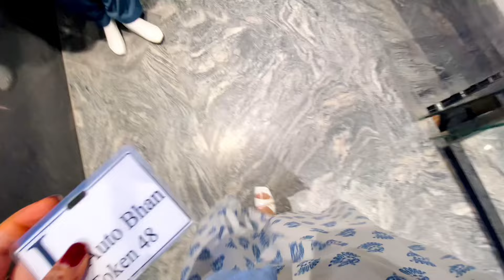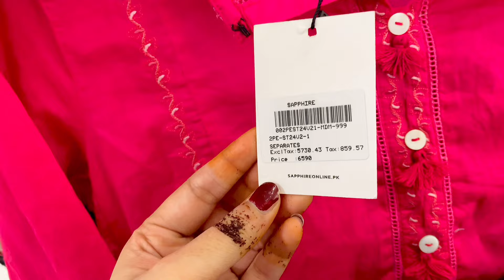SAPPHIRE SUMMER SALE ❤️ | Shopping vlog 😍| day to night | skin care| my weight loss tea| she’s vlog👑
Assalam o alaiqum my YouTube family ❤️

Sapphire sale
Sapphire summer sale
Sale
Summer sale
Limelight sale
Limelight
Sylo foot wear
Stylo
Stylo sale
Dresses designs
Outfit designs
New dresses design
Sapphire dresses designs
Smmer outfit
Lawn dresses
Lawn dresses ideas
Vlog
Paistami vlogger
Face pack
Glowing and soft skin
Glowing face pack
Morning tea
Weight loss tea recipe
Productive day
Sale 2024
Sapphire sale 2024
Sapphire biggest sale
Limelight pret

Love you all bubye